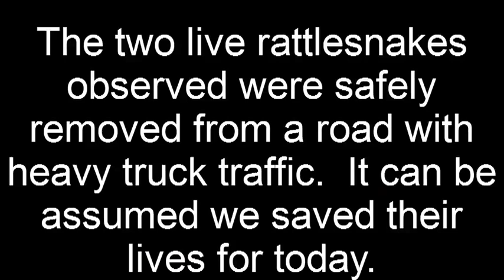Road Cruise - A Harsh Reality, Weld County, Colorado - April 23, 2012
These images are from a 30 mile road cruise is rural Weld County, Colorado.  It is a harsh reality that snakes are being killed every day on our roads and the implications are unknown.

Obviously this video is a little dramatic but we need to support snake conservation efforts across our country and world!